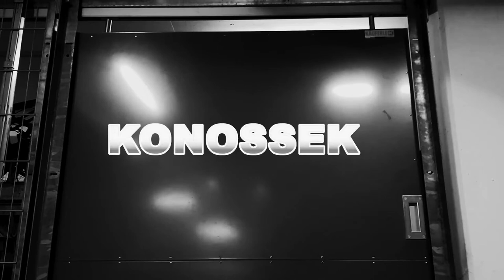Tanqueray Gin Miniaturen-Set | Verköstigung | Ratespiel | KONOSSEK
Nach der legendären Jägermeister-Sause musste es ja irgendwann so kommen: KONOSSEK verköstigt putzige Gin-Miniaturen von Tanqueray und ordnet die hochprozentigen Burschen mit viel Erfahrung und Fachwissen den entsprechenden Sorten zu. Und wenn das alles nicht hilft – so eine schöne Videobeschreibung für ein Sauf-Video liest man auch nicht alle Tage, oder?

Abo? Danke. Cool. 🙂

Credits:
🎵„Empire Seasons“ (Dan Henig)
🎵„Ice Mocha“ (Drew Banga)